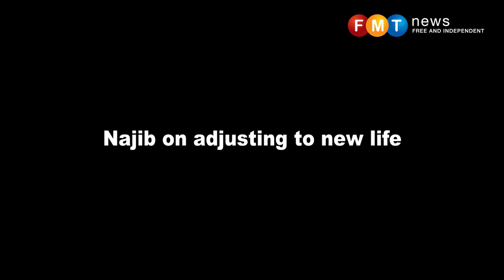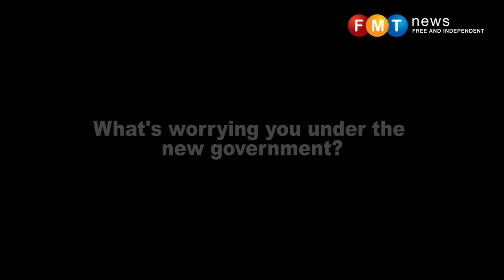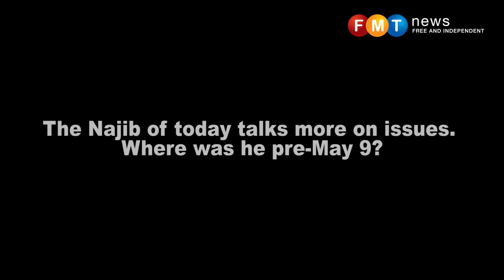Najib Razak: 100 days without power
Three months after his fall from power, Najib Razak appears to have taken a softer and more pragmatic approach in speaking about the Pakatan Harapan (PH) government, saying he hopes it will do better than did the administration he led.

In an interview with FMT at his house in Taman Duta, the former prime minister maintained his combative mode, but appeared anxious to balance this with an attitude people would associate with genuine statesmen. “I hope I’m wrong” was an expression he used quite frequently to punctuate remarks that were critical of PH.

“I care for the country,” he said, when asked why he hoped to be proven wrong when it is in a politician’s nature to hope to be right.

Najib’s life is now transformed. He has become an ordinary Umno member after leading the party and the government for nine years.